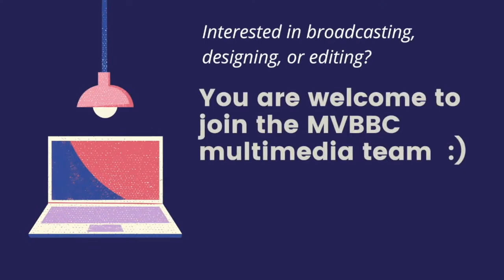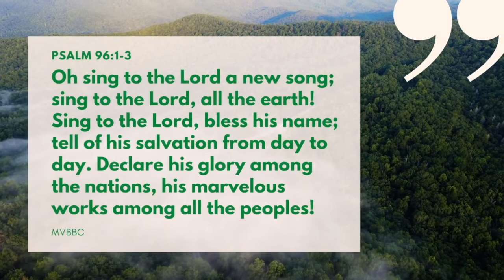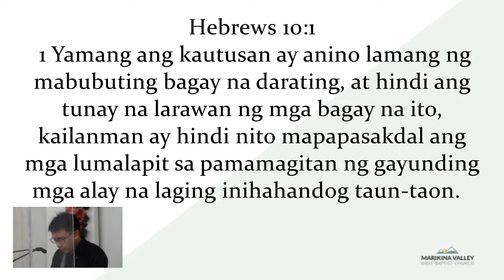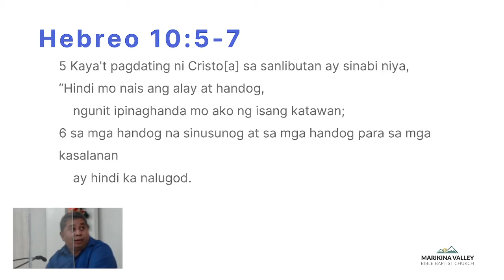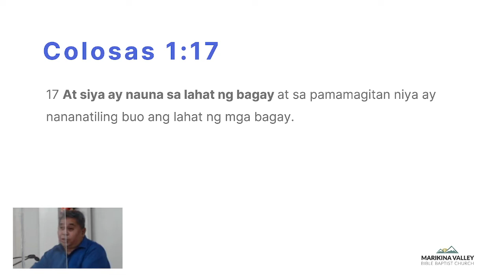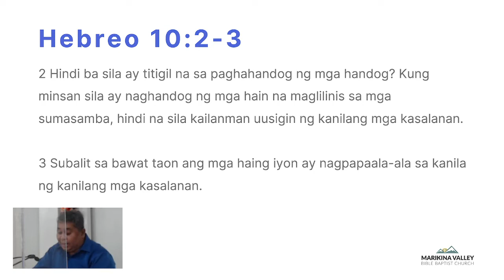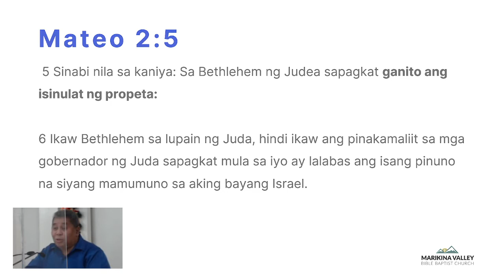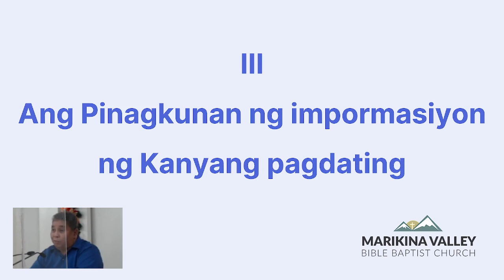Ang Pagdating ng Kristo | December 5, 2021